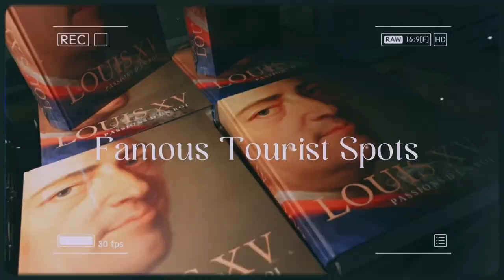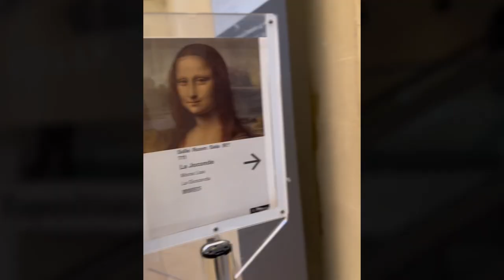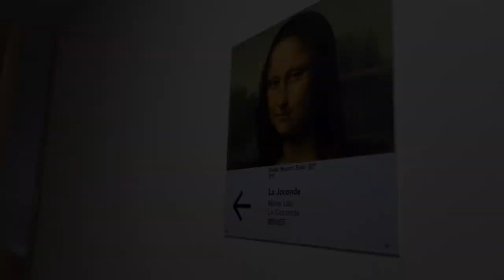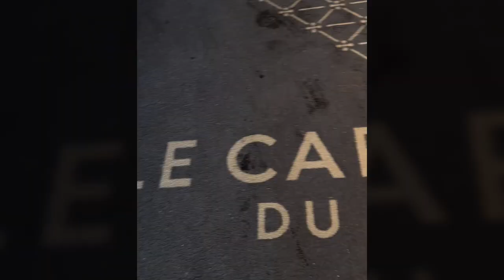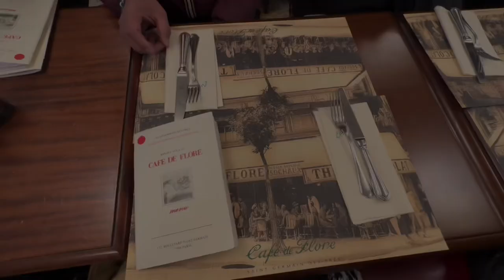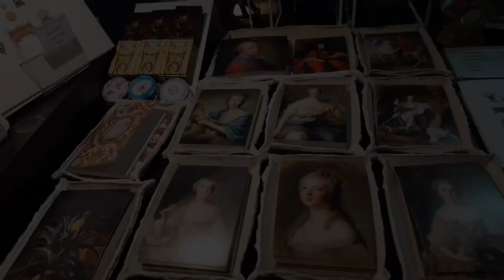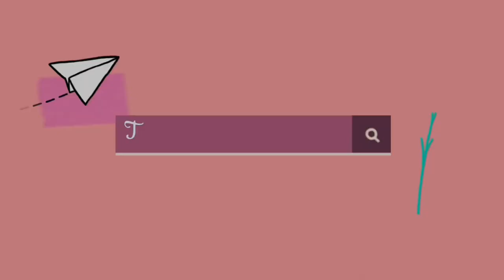DIMPLE IN PARIS 🇫🇷 EPISODE 2 : Famous Tourist Spots and Trying French Food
Hi it’s me Dimple! Welcome to my vlog!  I’m sharing with you my passion for travel, food trips, family life ,shopping and everything.

La vie en rose - (feat. Helem's alone)
Life is for living - Ivy-Rose Lyon
If That Ain't Love - Ivy-Rose Lyon
Marie - Howard Harper-Barnes
Boy in Paris - Dispirited Ocean
Oxford - Also Joe
Two Straws - Also Joe